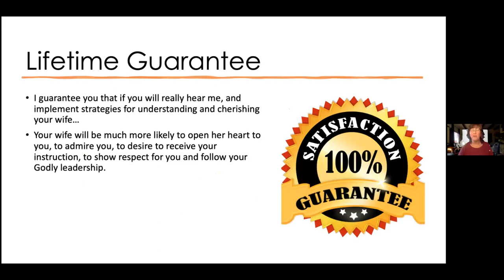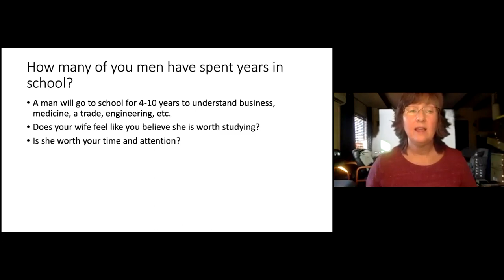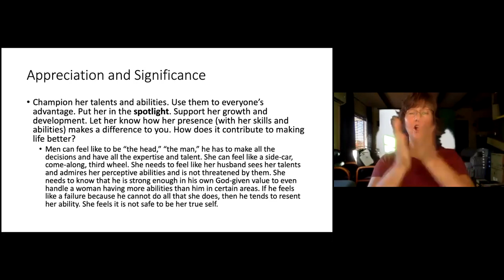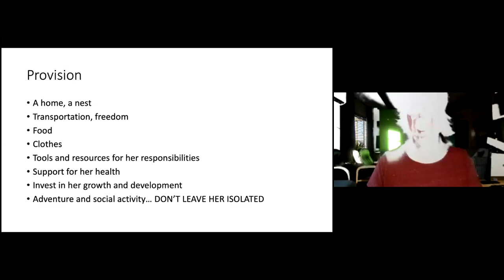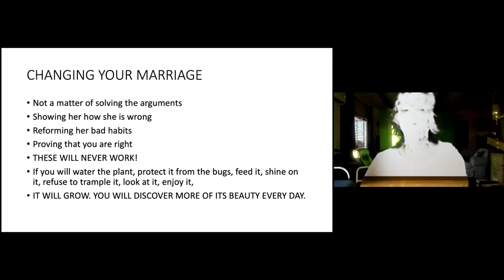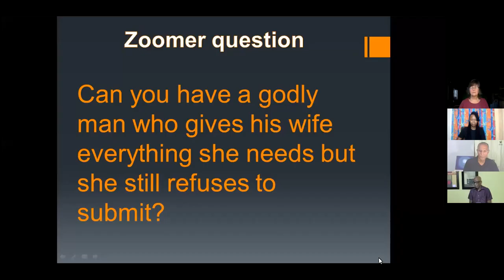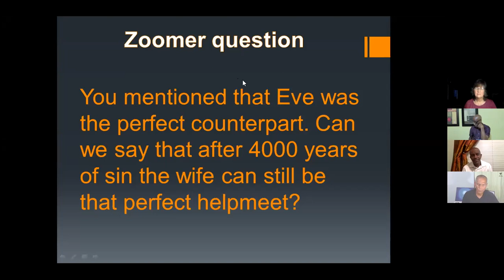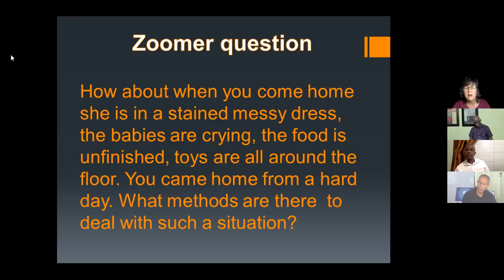CHERISHING YOUR HELPMEET IN MARRIAGE -- Linda Baker